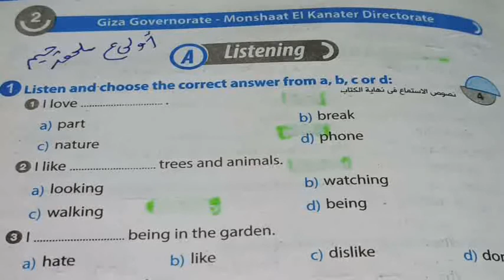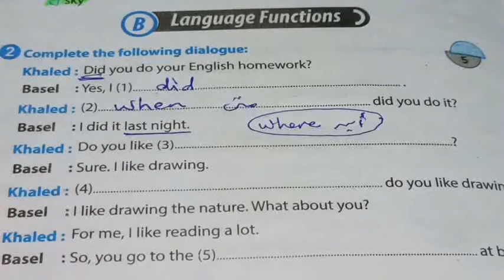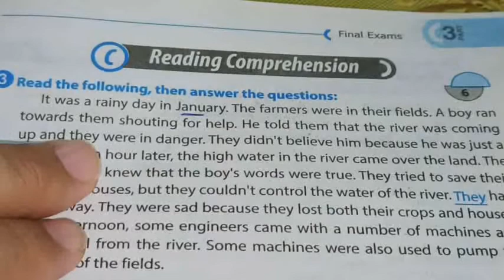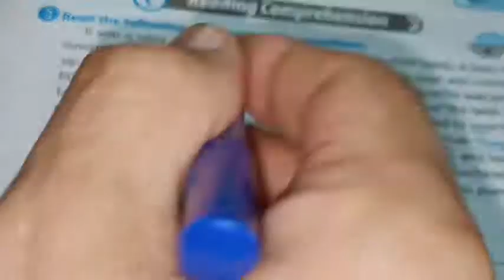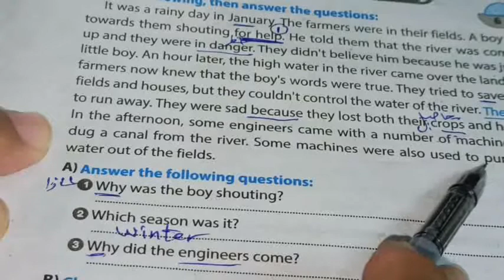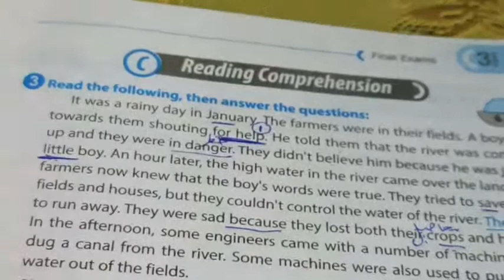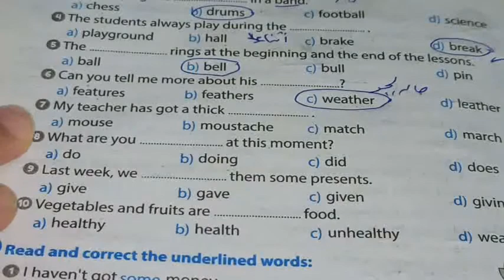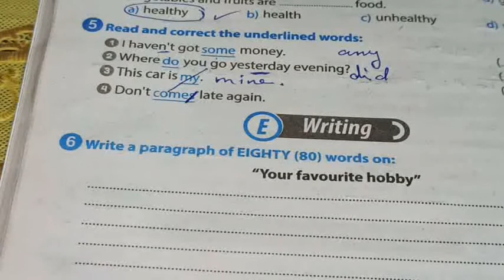حل امتحان الجيزة من ملحق جيم ص56 اولى اعدادي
مراجعة_عامة_و توقعات_الامتحان_انجليزى_أولى_اعدادى # النموذج الثانى  محافظة الجيزة من ملحق جيم صفحة رقم56 أقدم لطلابى الاعزاء والسادة اولياء الامور الكرام ولزملائى الافاضل اجابابات نموذجية لامتحانات الترم الاول من ملحق جيم المنهج الجديد للصف الاول الاعدادى - لغة انجليزية بالاجابة النموذجية- مطابقة لاخر المواصفات وعرض لكيفية تنظيم ورقة الاجابة. قائمة تشغيل مراجعات وامتحانات اولى اعدادى
كما يمكنكم التواصل معنا على المواقع الاتية